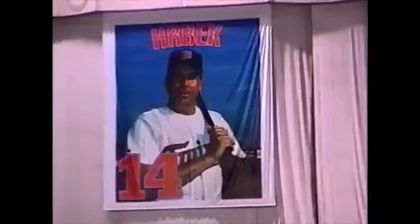1999 Minnesota Trip, Part 1 Naples, ID to Minneapolis, MN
On Part 1 of our Minnesota trip, we start in Naples, Idaho to hook up with Patty and Brian Hopper.  They join Mike, Leta, Kelly, Kacy and J.D. on the trip to Minnesota.  We first stop at Corey & Sue's in Big Lake, then we were off to Valley Fair Amusement Park in Shokopee, MN.  There is a trip to the newly opened Mall of America, some footage from a Minnesota Twins game, and finally a huge family get-together at Jax Cafe in Northeast Minneapolis in honor of my Dad's upcoming 70th birthday.